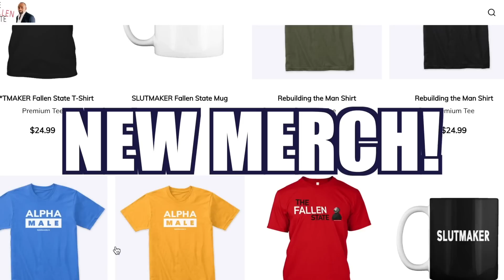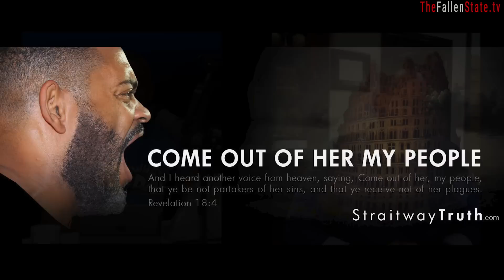Kabeer Gbaja-Biamila Joins Jesse! (#224)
On this week's episode of TheFallenState TV, host Jesse Lee Peterson is joined by Kabeer Gbaja-Biamila, a former NFL Defensive End for the Green Bay Packers. Jesse and Kabeer discuss Kabeer's upbringing, his football career, his Israelite faith, marriage, divorce, and race relations. You don't want to miss it!

ALT. MEDIA